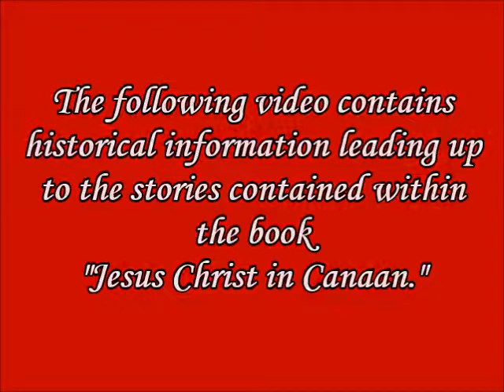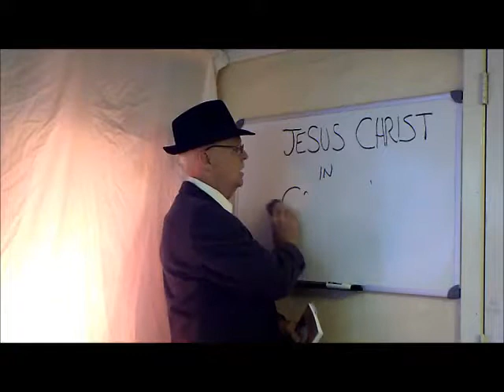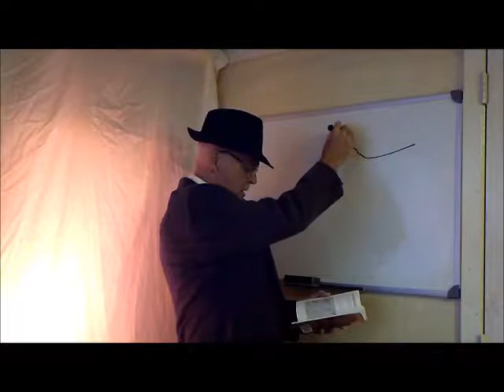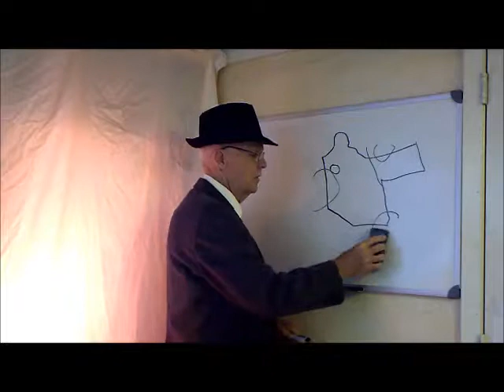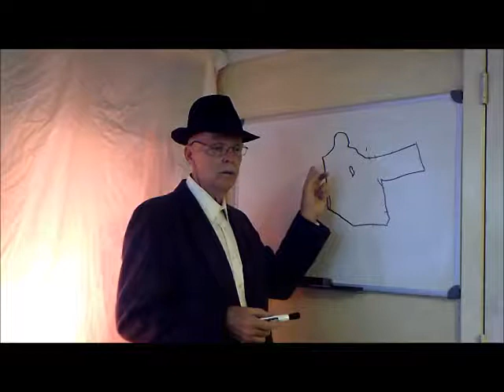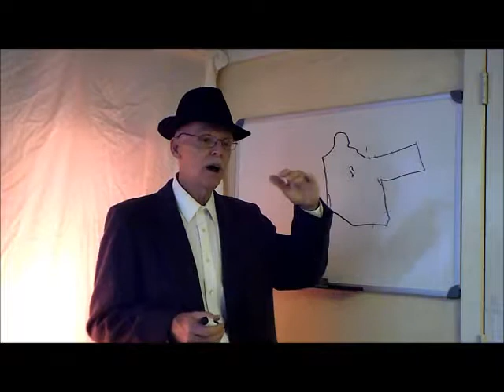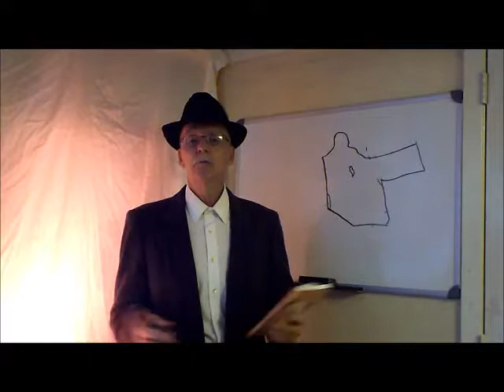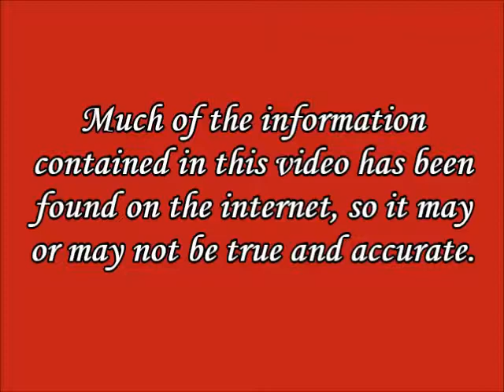Jesus Christ in Canaan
In this book description video, I talk about some of the reasons why I wrote my book called "Jesus Christ in Canaan."  This book is made up of stories based on history and I added my own spin on it.  Historical facts with my own narrative to make the stories come alive. Please remember that the narrations are purely fictional.